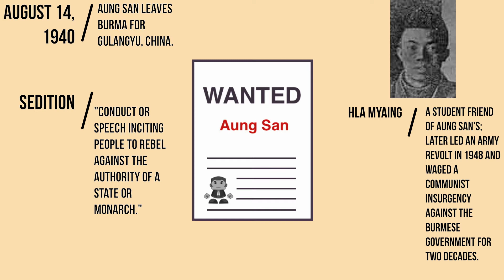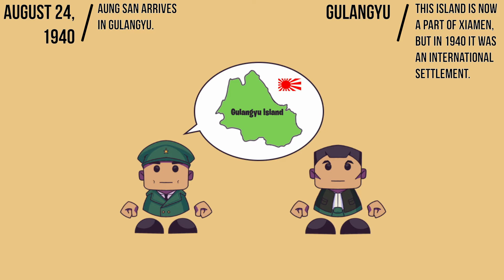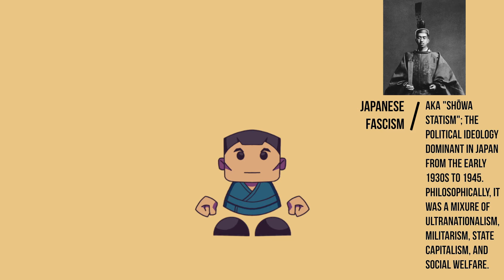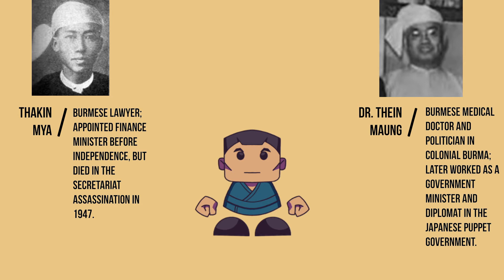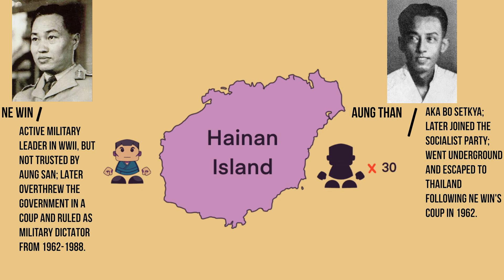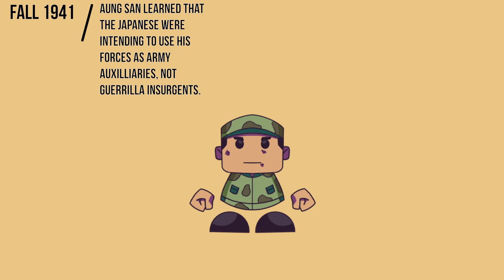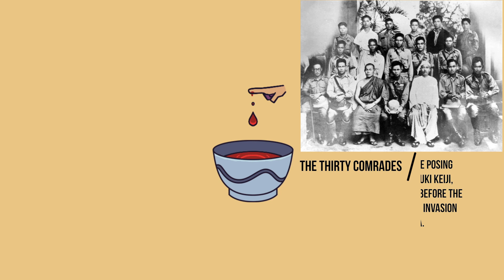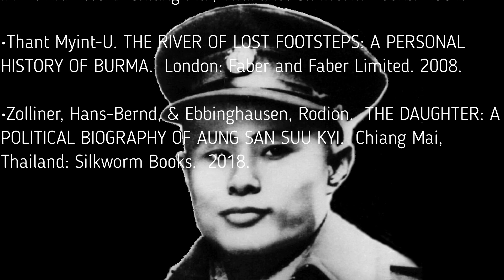The Thirty Comrades: The Father of Burmese Independence, Part 3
Aung San was the man most responsible for Burma’s eventual independence in 1947, and is often cited as a modern hero, and as the “father of the nation” in modern Myanmar.  This video examines how, following his escape from Burma in 1940, Aung San came to be recruited by the Imperial Japanese Army for what he believed would be the liberation of his homeland.  We will discuss how he, and the Japanese, recruited and trained the “Thirty Comrades”, a corps of revolutionaries who would come to dominate the military and political future of Burma for the subsequent fifty years.